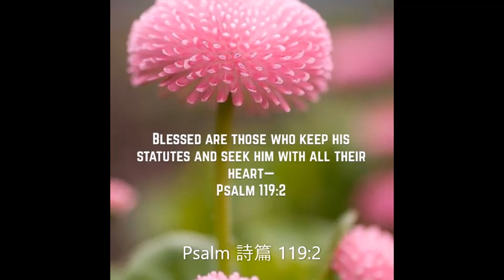Psalm 詩篇 119:2